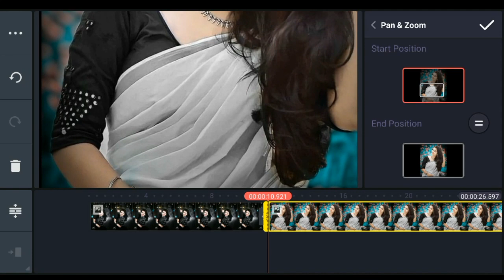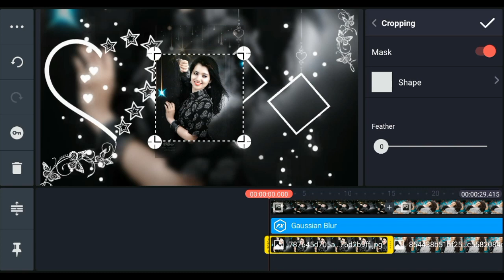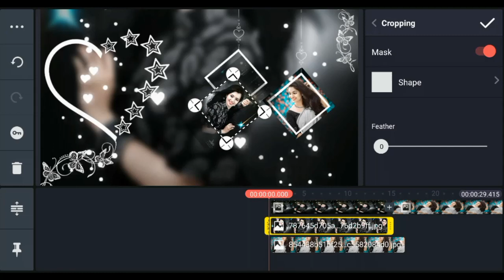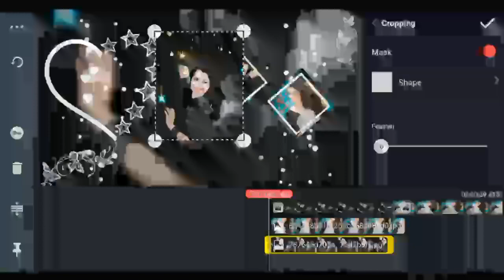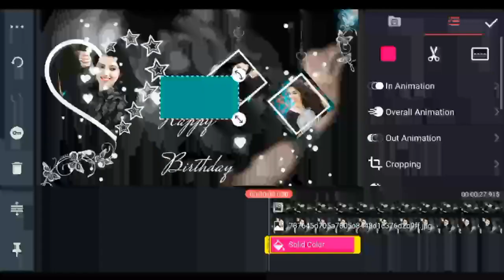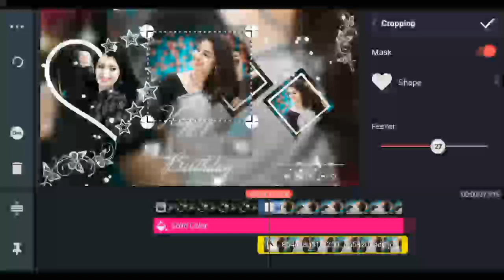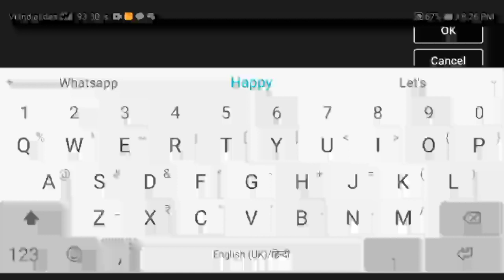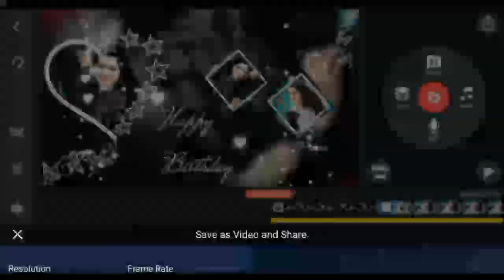whatsapp status video kaise banaye | kinemaster video editing | happy birthday template video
kinemaster video editing , template video background

we are creating owsem videos for birthday , anniversary , & wedding , and whatsapp status video ,all type video editing templates are avelable here . you can suggest me via e-mail

Hi friends if you want a birthday video please fill this form

Cheers!

Thanks from That's Filter Team ©